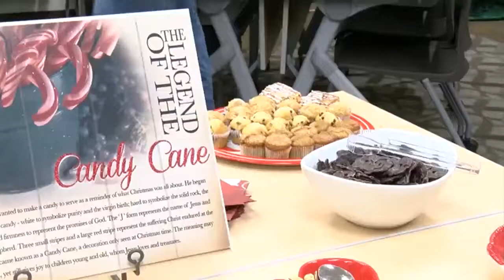Coffee and Sock drive